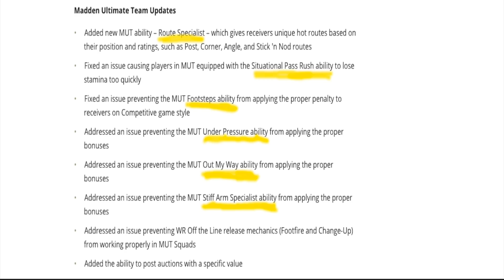The Reason Why Madden Ultimate Team Is Viewed As The Only Mode EA Tiburon Cares About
In this video I give my thoughts on why the perception is that EA SPORTS and EA Tiburon only cares about MUT. There is no secret that MUT is a cash cow but why do so many people think it's the reason why the rest of the game doesn't get as much love. Check out the video to hear my thoughts.

This video could change your life, doesn't cost anything to watch it.

My Channel is all about finding the purest form of Simulation Gameplay in the games that are available to us. Sim is the only way to play!